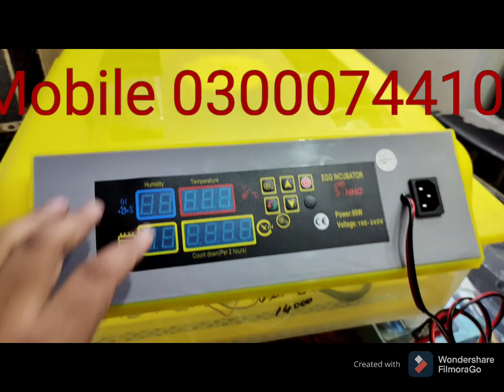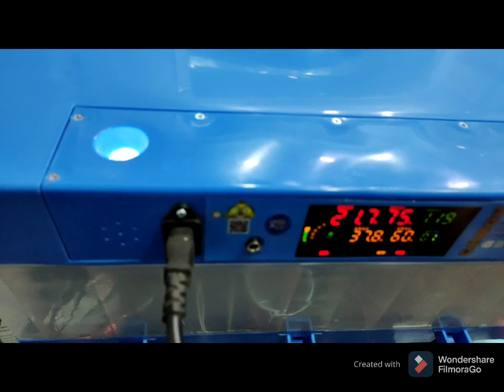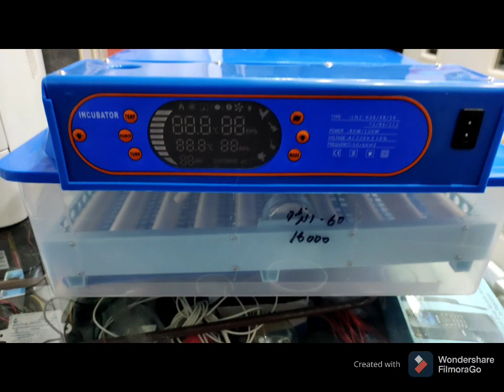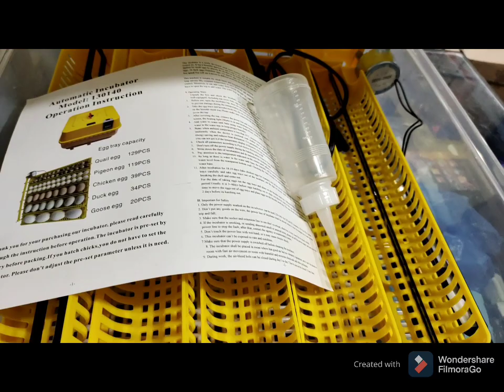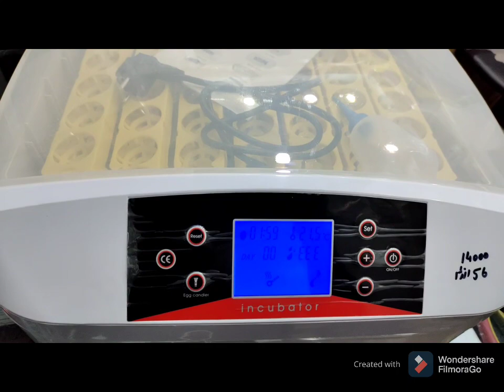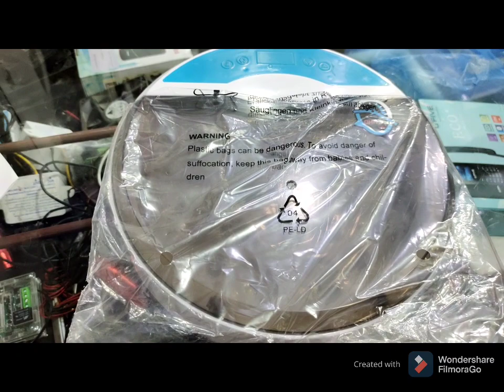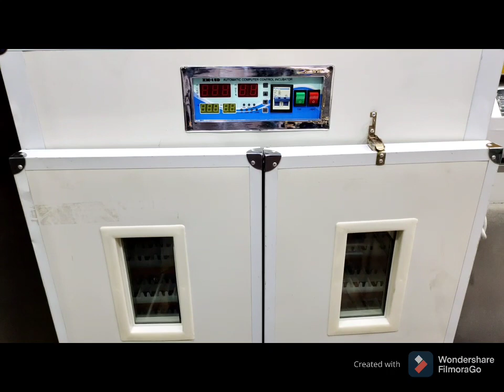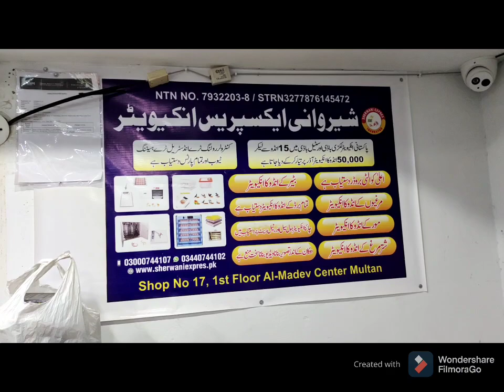Best Incubator china Incubator Shop In Multan all type all Size Incubator available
Sherwani expres Incubator Multan
Mobile Whatsupp
Cal time 10 am to 10 pm